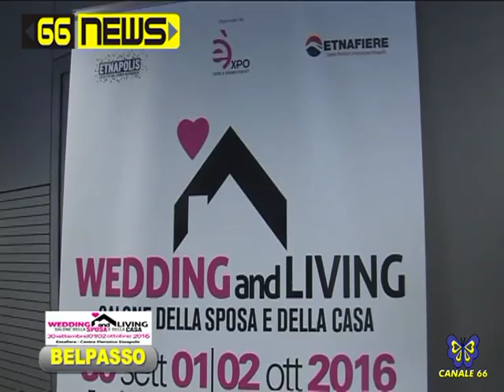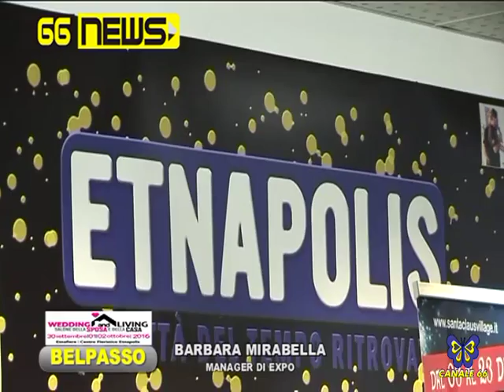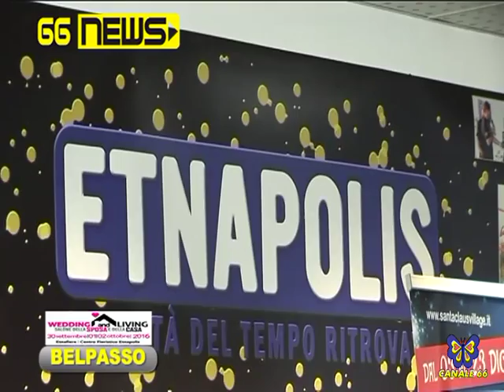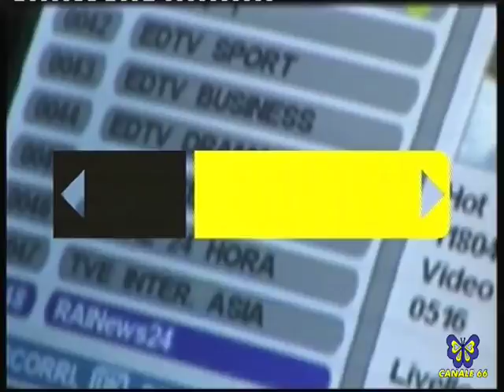66 NEWS 23-09-2016 PRESENTAZIONE WEDDING AND LIVING 2016